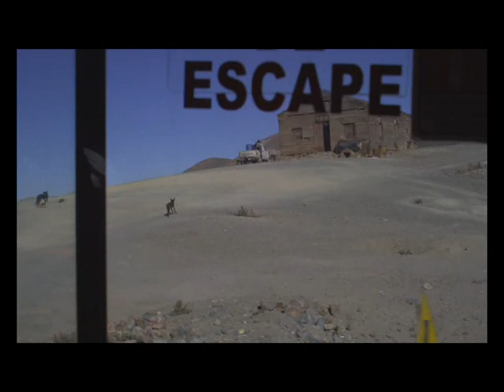Reverberation Mambo by Panico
Brand new video for 'Reverberation Mambo' from Panico's latest album 'Kick' (due out Oct 11th) on Chemikal Underground.  The video was shot in the Chilean desert as the band visited various 'ghost towns' as part of a documentary film by James Schneider.

The album was recorded at Franz Ferdinand's studio in Govan with Paul Savage (Phantom Band, Mogwai, Twilight Sad) engineering and Gareth Jones (Depeche Mode, Einsturzende Neubauten, Liars) producing.  It will be released in France, Belgium and Switzerland through the French label, Tigersushi.